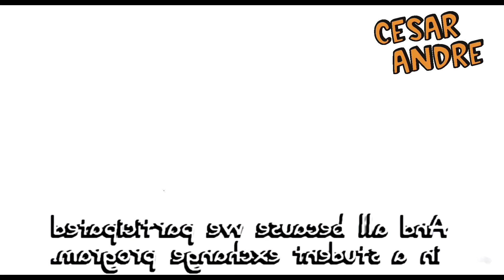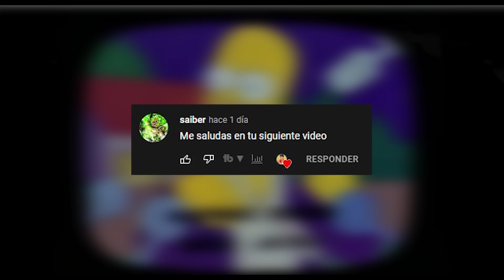LOS SIMPSON primera temporada vol. 2 | Resúmenes de series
En la primera temporada de Los Simpson vemos que Homero le regala una bola de boliche a Marge por su cumpleaños  lo que ocasionara que su esposa comience a asistir a practicar ese juego donde conocerá a un hombre por quien se sentirá atraída.  Además durante una excursión donde todo se va a la mierda Homero y Bart se perderán  en el bosque. Lo que generara que las personas piensen que Homero es Pie Grande.